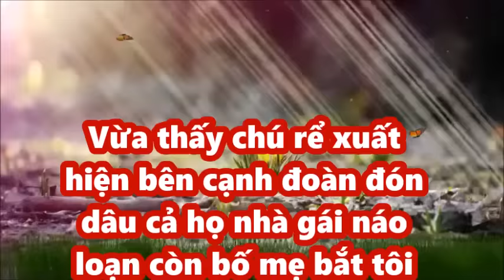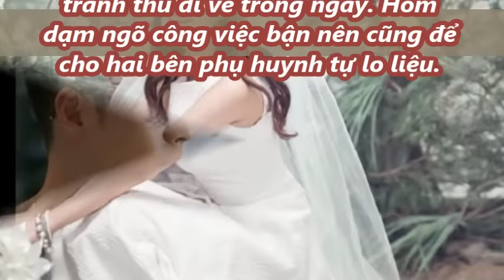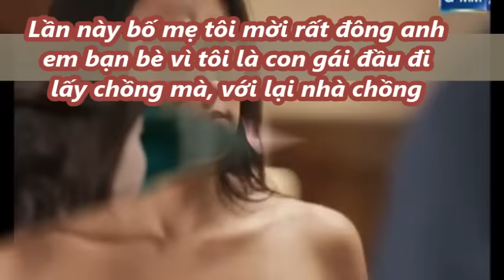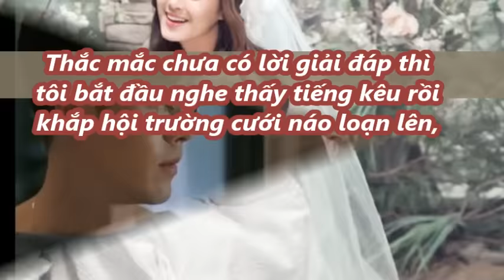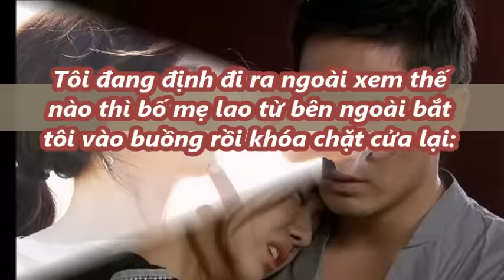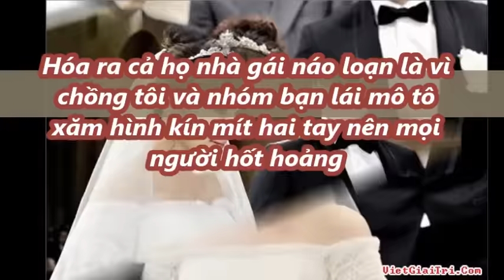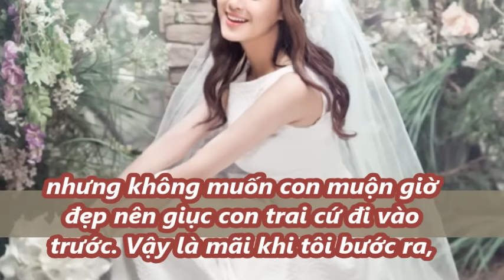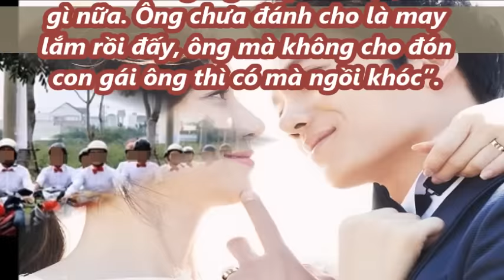Vừa thấy chú rể xuất hiện bên cạnh đoàn đón dâu cả họ nhà gái náo loạn còn bố mẹ bắt khóa chặt cửa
Vừa thấy chú rể xuất hiện bên cạnh đoàn đón dâu cả họ nhà gái náo loạn còn bố mẹ bắt khóa chặt cửa. Tin Mới Người Nổi Tiếng. Là Kênh quy tụ thông tin mới  trong và ngoài nước. Xin hãy bấm nút "Đăng ký" để không bỏ lỡ qua những Video hấp dẫn nhất trên kênh của chúng tôi.